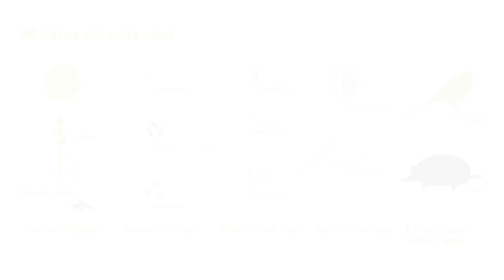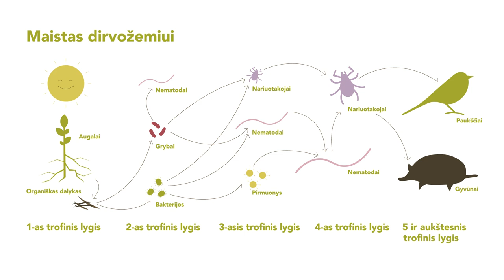Dirvožemio sveikata - praktinė informacija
Yra daug būdų, kaip sukurti ir išlaikyti sveiką dirvožemį. Kas yra sveikas dirvožemis, ko jam reikia ir kaip skirtingos praktikos lemia sveiką dirvožemį, paaiškinta šiame vaizdo įraše.